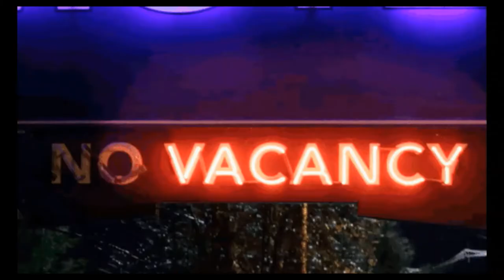Flamingo Hotel Trailer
Come check out the "Bitcoin Metaverse" being built at The Flamingo Hotel inside of Castleborne.com